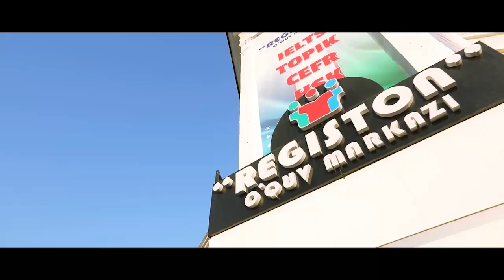Intro : Registon o'quv markazi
Registon - Moziydan kelajak sari !